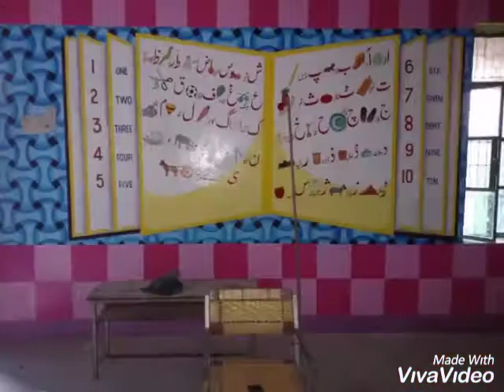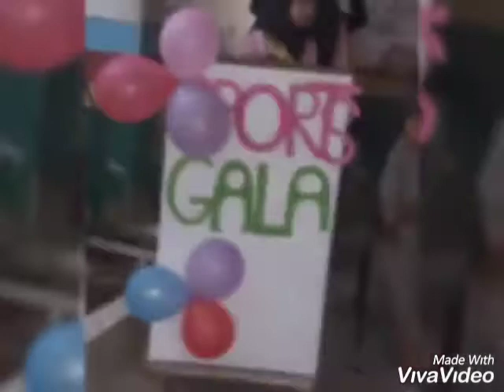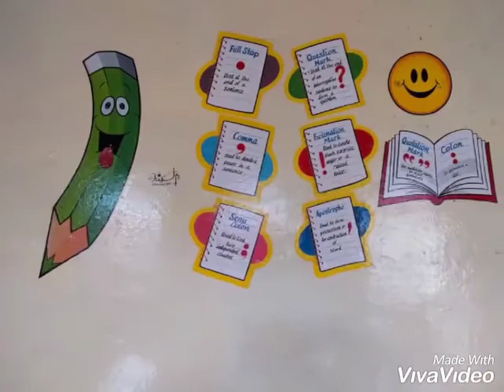PAKISTAN PRIMARY AND HIGH SCHOOL WALL PAINTING DECORATION IDEAS۔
Syed zulfiqar